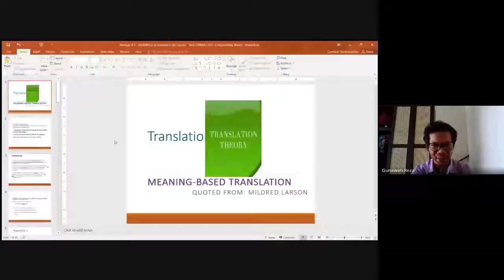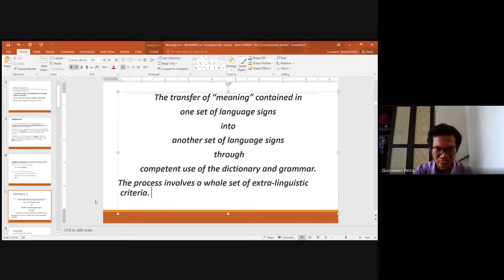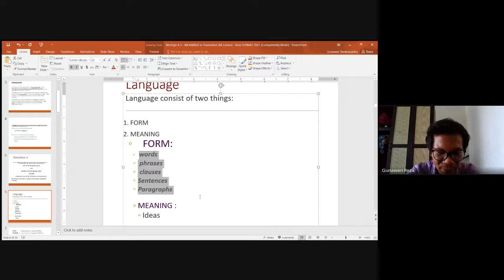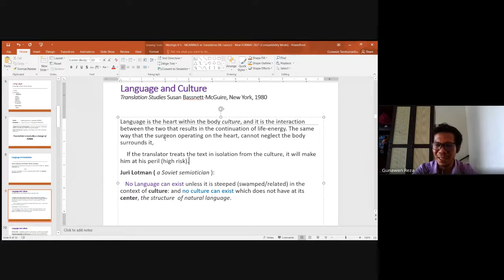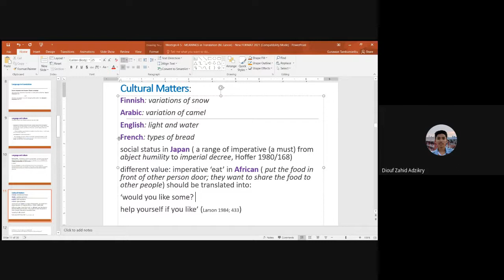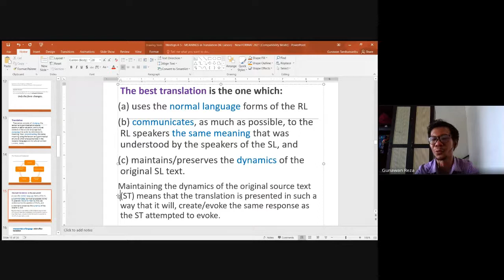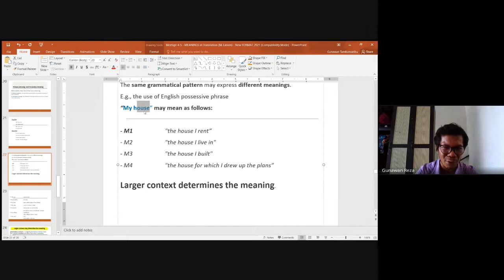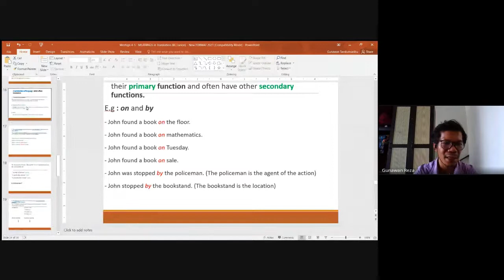MAKNA penerjemahan ~ primary meaning & secondary meanings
You can also reach me by my Social Medias such as:
1. IG/Instagram: @tambunsaribugunawan
3. Twitter: @tamsargunawan
4. Blogspot: GUNAWANTAMBUNSARIBU'S BLOG

Gunawan Tambunsaribu